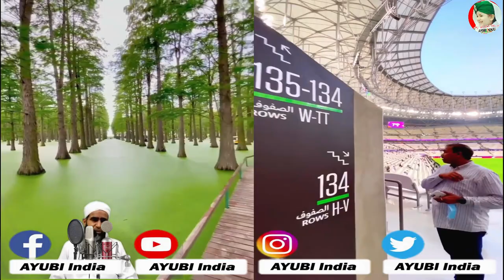مکھیاں کیوں جہنم میں جائیں گی وجہ کیا Mufti Akhtar Hussain SB dm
مکھیاں کیوں جہنم میں جائیں گی وجہ کیاMufti Akhtar Hussain SB dm